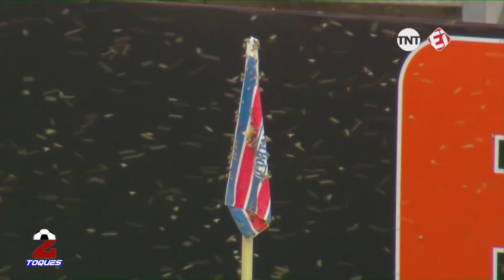2 Toques | 19/08/2019 (completo)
Apresentação: Cadu Oliveira